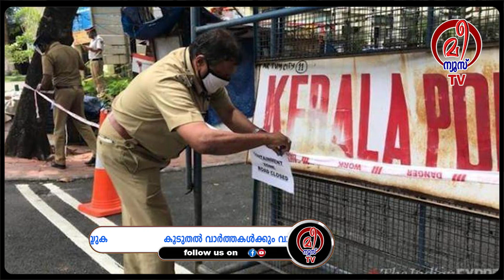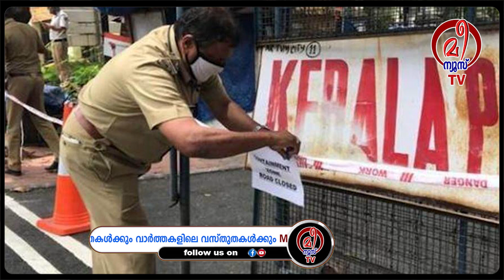കലാപാഹ്വാനവുമായി സുധാകരൻ, പ്രതിയെ വിമാനത്തിൽ നാടുകടത്തി കോൺഗ്രസ്‌